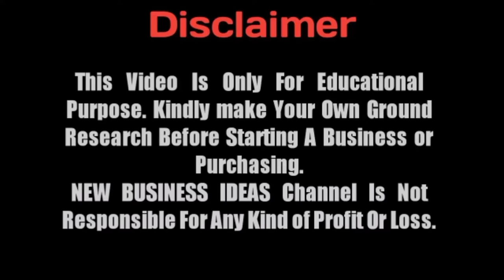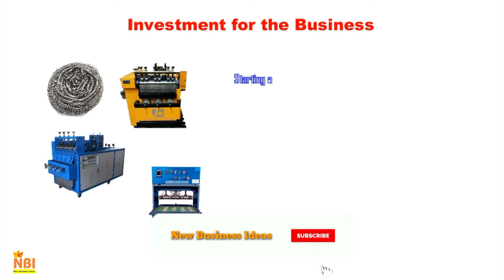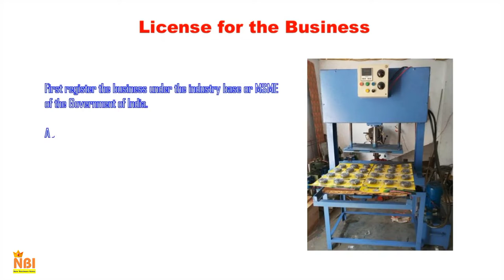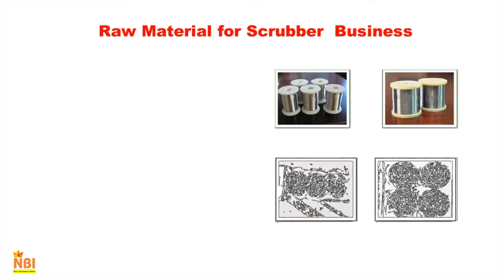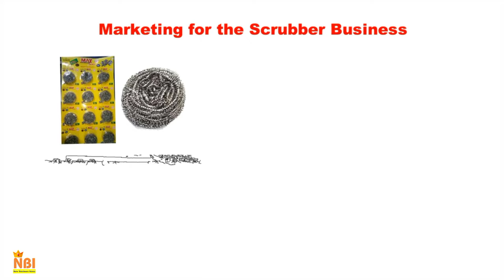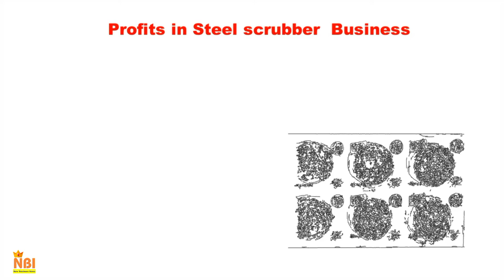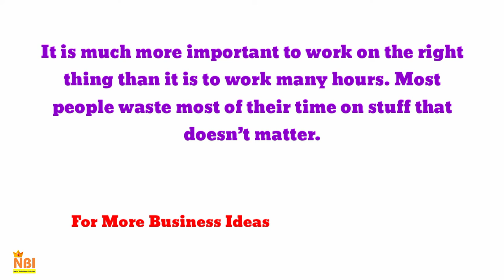How to Start Steel scrubber Manufacturing Business || Low Investment Manufacturing Business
Hai friends
Today we look in the business.
How to Start Steel scrubber Manufacturing Business with low investment